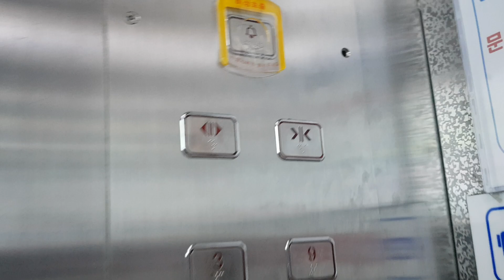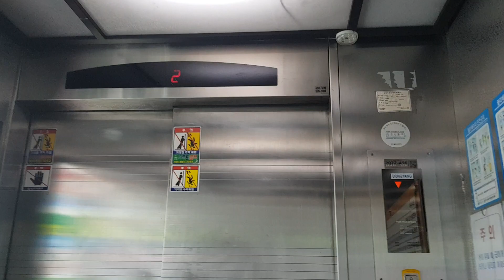경기도 남양주시 늘을2로 20 (호평동) CH리베로1 티센크루프동양엘리베이터 탑사기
이 엘리베이터는 침대용 형식이며,B3~B1층은 시간상 생략했습니다.

*여기는 B1층에 경비실과 관리사무소가 있으니 탑사시 주의하시오.